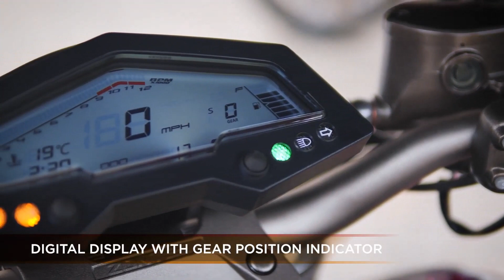ZONTES ZT125 U PROMO